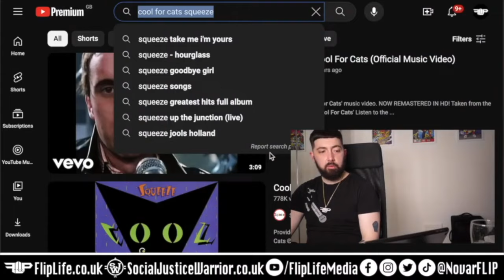Squeeze - Cool For Cats REACTION | Is This Rap? | UK Legends 🇬🇧🎤